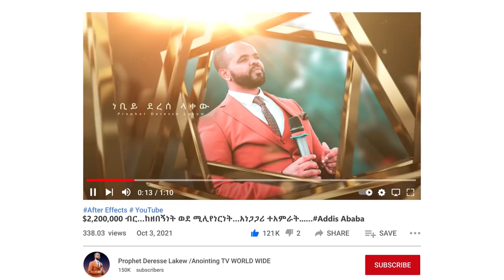🔴 ከነ-ነፍሱ በጉባኤው መካከል የተገለጠው እባብ......MAN OF GOD PROPHET DERESSE LAKEW